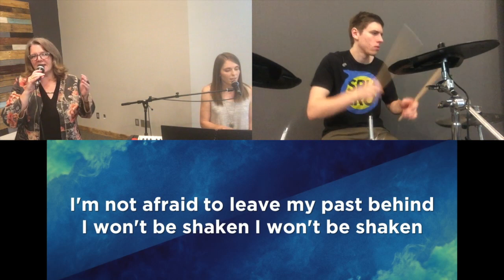Stand in your love